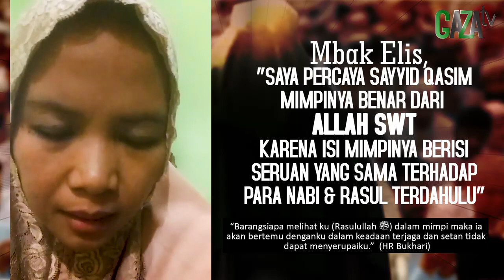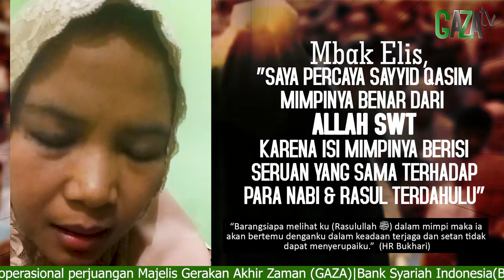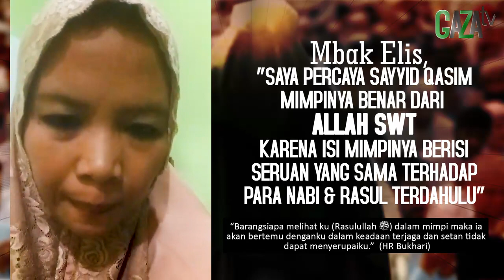MBAK ELIS, "SAYA PERCAYA SAYYID MUHAMMAD QASIM MIMPINYA BENAR DATANGNYA DARI ALLAH SWT - GAZAtv